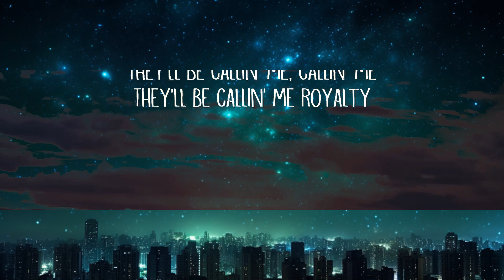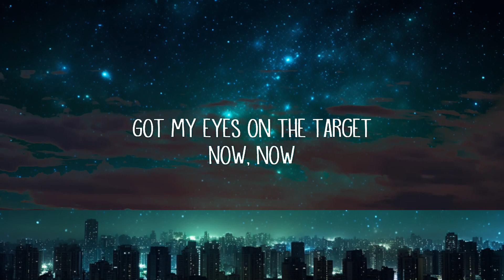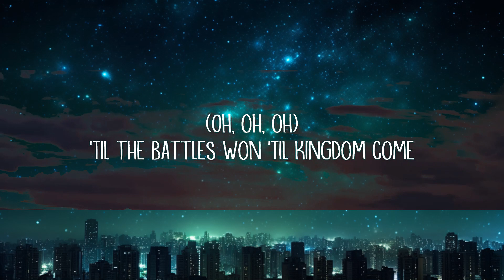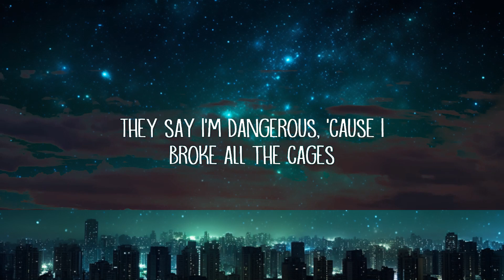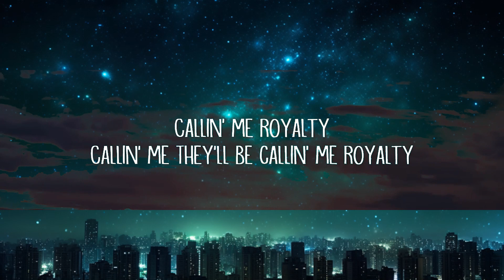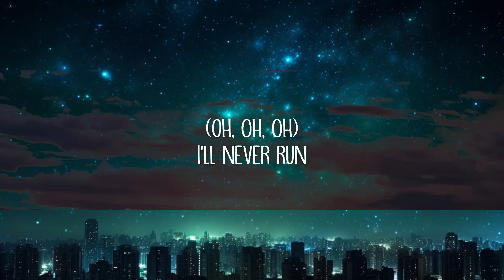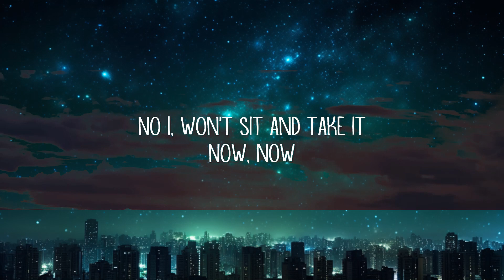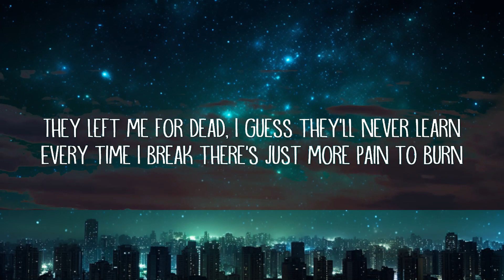Egzod & Maestro Chives - Royalty (Lyrics) ft. Neoni | 1 Hour Version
Egzod & Maestro Chives - Royalty (Lyrics) ft. Neoni

Royalty Lyrics:

[Verse 1]
Say I'm cold-hearted
But I'm just gettin' started
Got my eyes on the target
Now, now

[Pre-Chorus]
(Oh, oh, oh)
'Til the battles won

[Chorus]
Best to give me your loyalty
'Cause I'm takin' the world you'll see
They'll be callin' me, callin' me
They'll be callin' me royalty

[Pre-Chorus]
(Oh, oh, oh)

[Outro]
Callin' me royalty
Callin' me
Callin' me royalty
Callin' me